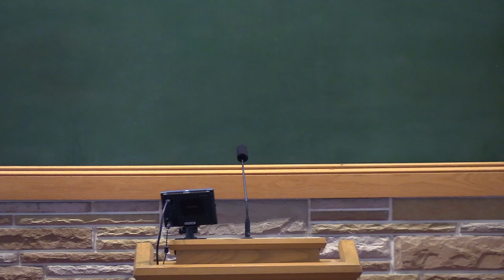Sunday Evening Sermon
Psalm 2:2-7
Andy Robison